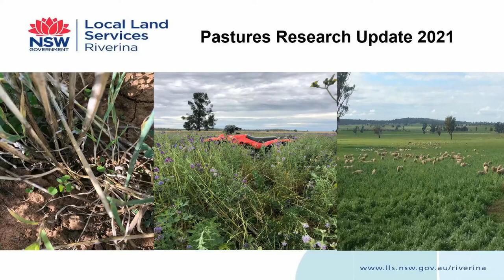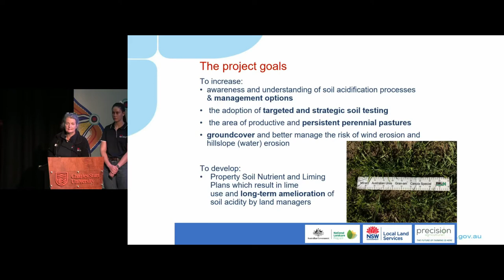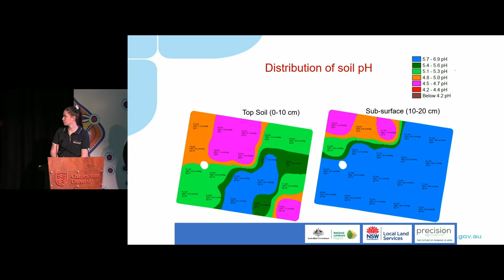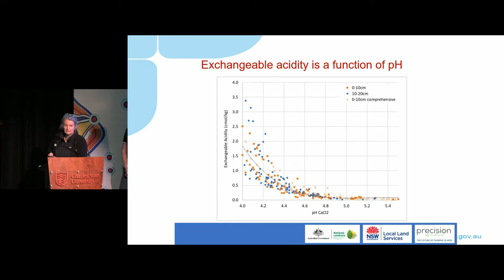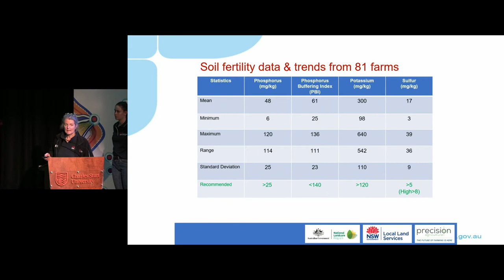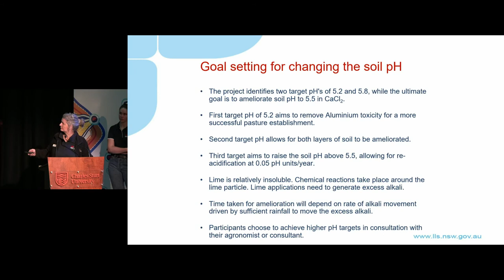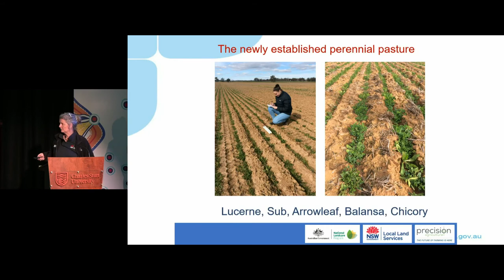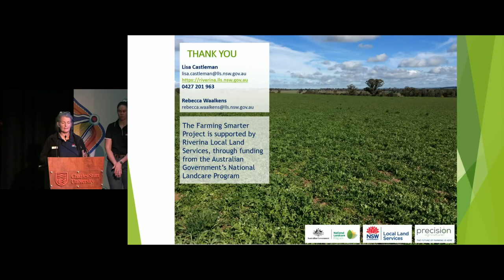Farming Smarter soil project - Lisa Castleman & Rebecca Waalkens | Riverina Pastures Research Update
Lisa Castleman and Rebecca Waalkens (both Local Land Services) talk us through a soils project with soil pH sampling, variable rate lime application and new perennial pastures sowing for longer term acid soil correction.

Recorded at the Wagga Pastures Research Update 2021.

Proudly funded by the NSW Government in association with Local Land Services and the NSW Department of Primary Industries.